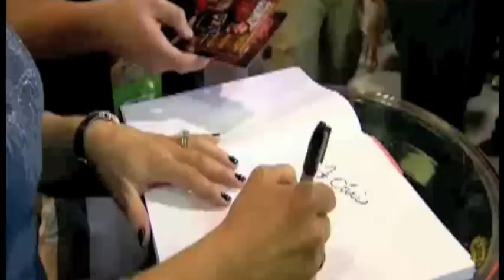Extended Behind the Scenes | CMA Music Festival: Country's Night to Rock 2009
Watch as we go behind the scenes with Kellie Pickler, Brad Paisley, Taylor Swift, Julianne Hough and Reba and find out why they love CMA Music Fest and Country Music so much.